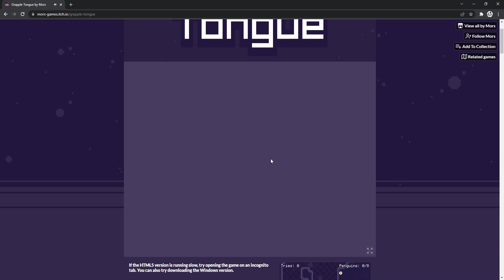new any% pb (2/22/22)